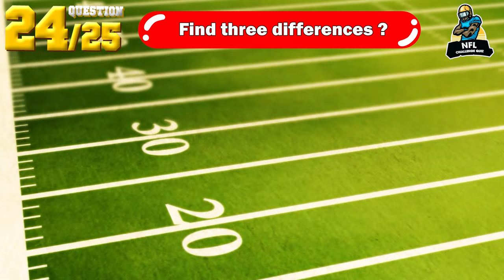Guess The NFL Player: Jersey Number + Helmet 💯🏅 Nick Chubb, Odell Beckham Jr , T J Watt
Welcome to NFL Challenge Quiz